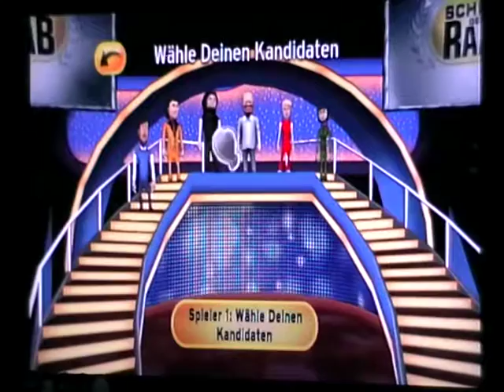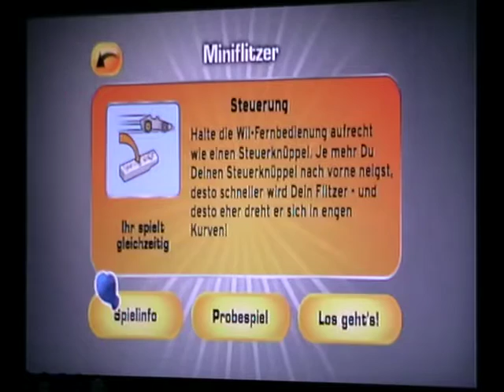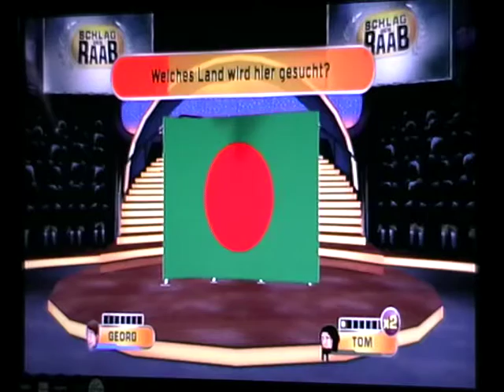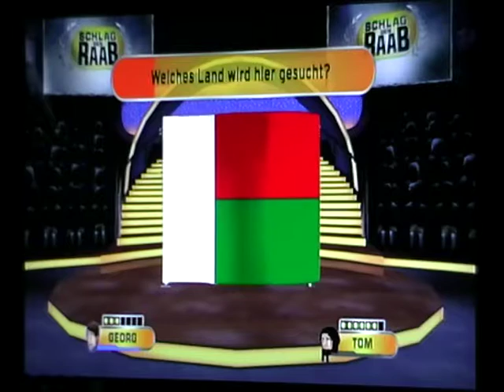SPECIAL PROJEKT 28 - Schlag den Raab - Seltsame Spielergebnisse [2-Player]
Wir spielen Schlag den Raab, wie in der Show. Möge der Bessere gewinnen.